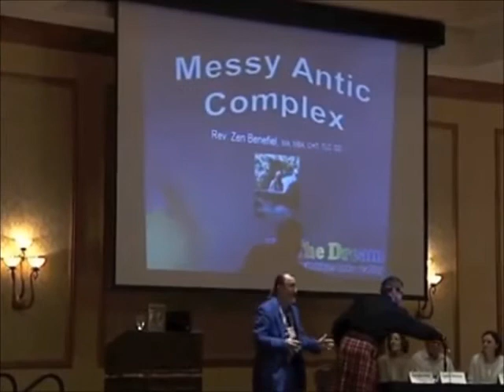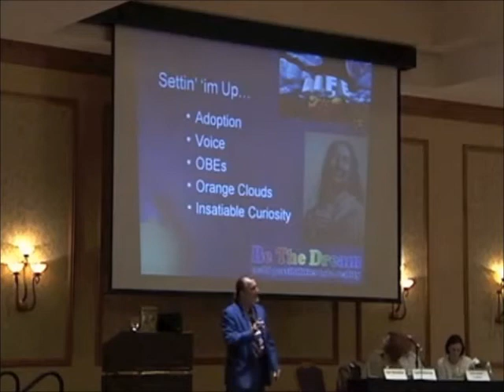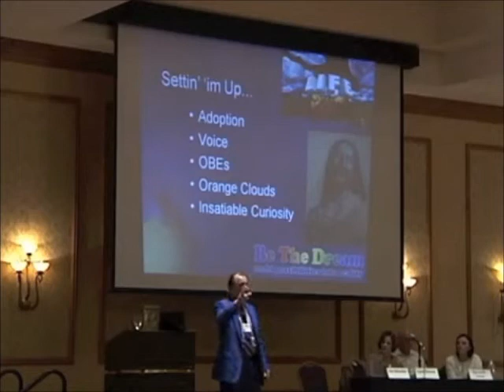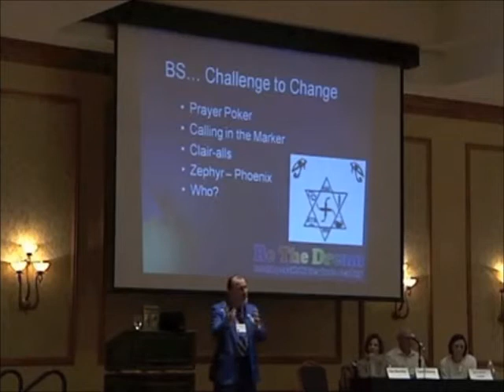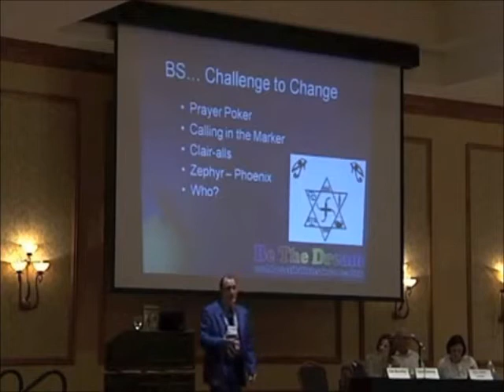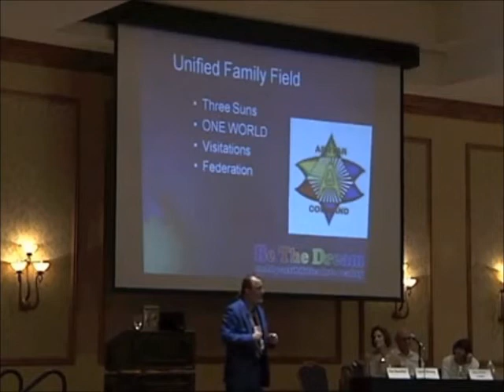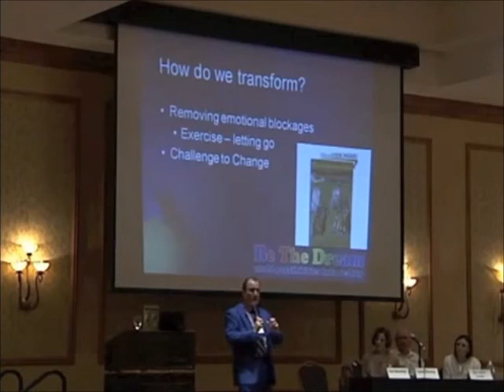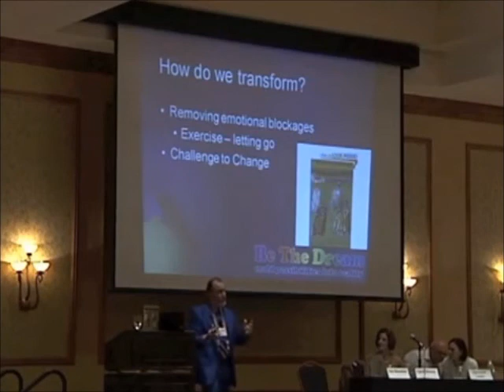Messy Antic Complex - Zen Benefiel @ IANDS 2010 Annual Conference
Messy Antics... Rev. Zen Benefiel's presentation at the International Association for Near Death Studies 2010 annual conference in Denver, Colorado. From the light-hearted introduction prompted by the emcee's "Zen, please introduce yourself," he highlights a near-death experience as a teenager and life-long association with other worlds as a 'normal' reality. He mentions the workbook Transformation: A Guide for Change and it can be found

From an interview, "...I waited 35 years to have a full circle experience. By that I mean when it first happened no one wanted to listen to my story. I was sent to a psychiatrist because my parents were concerned about my sanity. How would one explain an 'other world' experience to those who've never gone beyond this one? It truly shaped my life and even with this presentation I hedged the edge of clinical perspective in the majority of the audience. There are other worlds. We are intimately connected with them and inseparable at the foundation of our consciousness. Trouble is, we don't often choose to go to those levels of consciousness."

One of the methods he found that is profoundly effective is a technique called Multi-Plane Awareness. He searched the web for a downloadable version, but there was none... so he created a CD version

Zen speaks about the discovery of identity from an orphan and adoptee's point of view. He offers an introduction to possibilities that others who have expanded their consciousness might also find experiences of beings from other dimensions and/or worlds to be more available to them as a result.

Zen shares some insights and techniques that have helped him to find peace within and harmony in daily living.

His first attempt at writing about the experience has been edited a bit over the years, yet still holds some intrigue in his exploration...